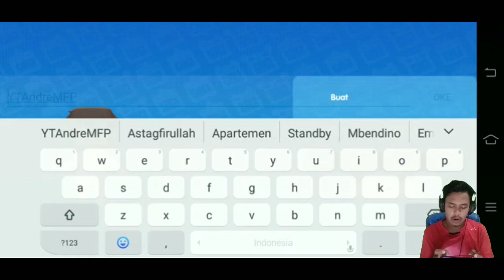Game Battle Royale Lucu - Mini World Royale (Android)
Haloo teman teman, wah ini game battlw royale. Lucu sih dan seru juga gameplay nya. Menurut kalian gimana 😁.